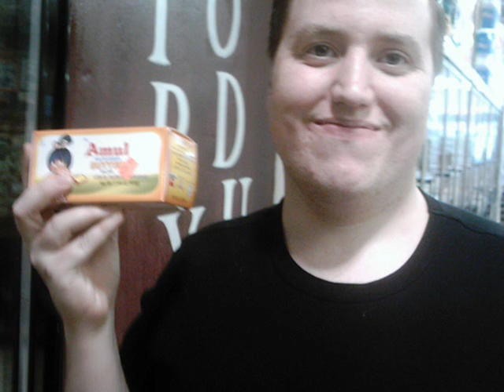Fredoflettuce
my life in a nutshell